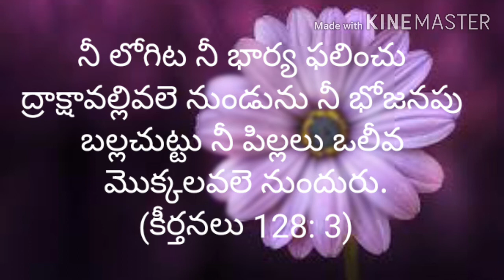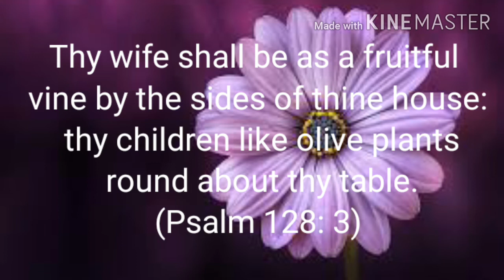Today's promise (15 -08- 2020) ఈరోజు దేవుని వాగ్దానం ||RSK WORLD